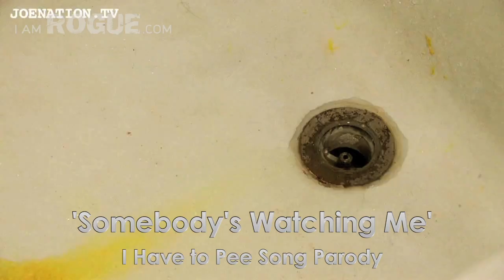Joe Nation Rogue Spotlight: Filmmaker Tips [Take 3]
Joe Nation is the Creator of the YouTube channel @JoeNationTV. WHAT ADVICE DOES HE HAVE FOR OTHER FILMMAKERS?

The Rogue Spotlight is an original web series dedicated to profiling filmmakers, screenwriters, content creators, producers, and artists who are rogue, i.e. making their own rules and taking risks in their life or careers. These guys and girls don't settle for the norm, and we learn how they got where they are, what obstacles they had to overcome, and what advice they have to give. Join us every week for new videos!

Follow iamROGUE on Twitter!

Like iamROGUE on Facebook!

FILMED BY & ANIMATION:
Nick Ligonis

PRODUCER:
Kendall Rhodes